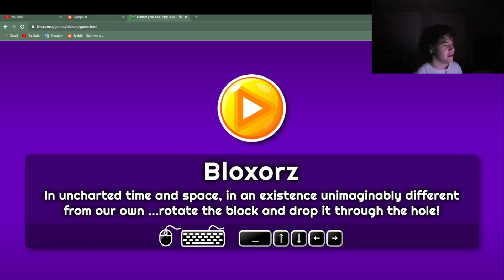BLOXORZ PUZZLE VIDEO?? BABE WAKE UP CRASHJUICE POSTED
hey guys played this cool puzzle game that i've always wanted to called Bloxorz finally beat it :D. Oh yeah and my brother did too